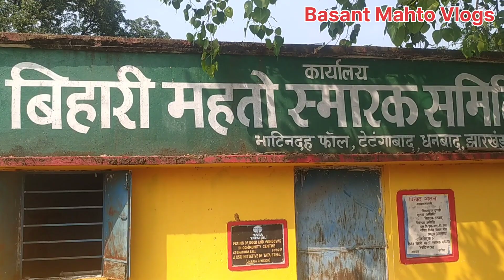My First Khortha Vlogs || मेरा पहला खोरठा व्लॉग